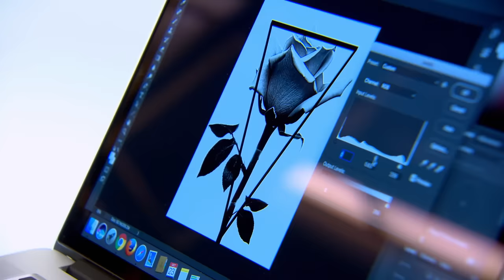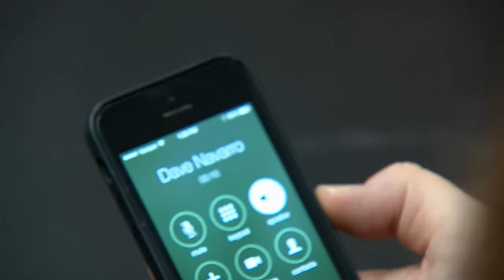Canvases Who Quit Mid-Tattoo 🛑 Ink Master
Every Ink Master human canvas comes with difficulties, but the worst might be those who quit mid-tattoo. Or, in some cases, before the tattoo even starts. All these canvases quit — or were removed — during their tattoos.